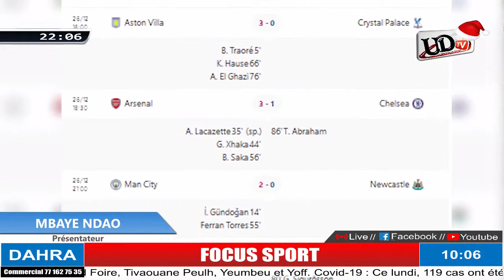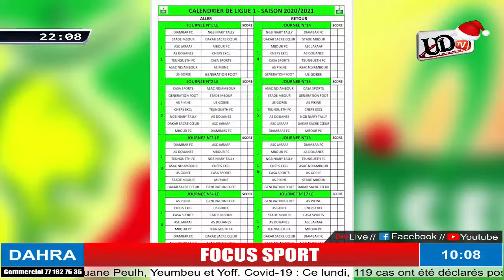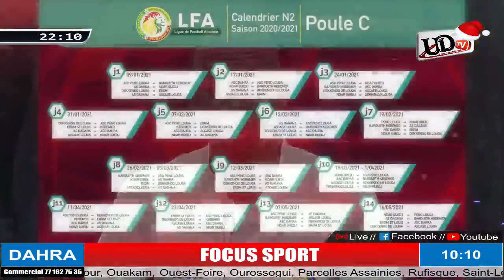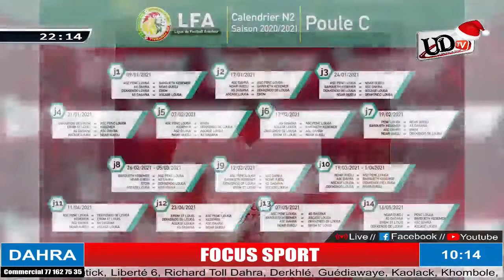FOCUS SPORT AVEC LAMINE GASAMA /// 28-12-20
UDtv